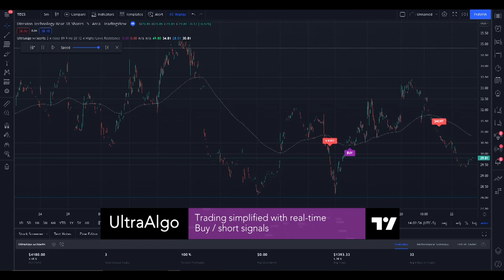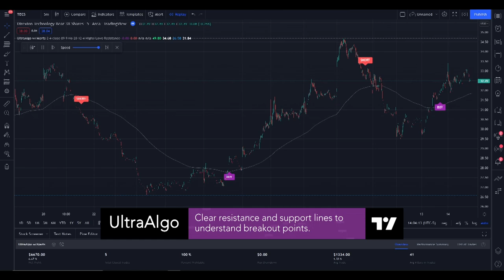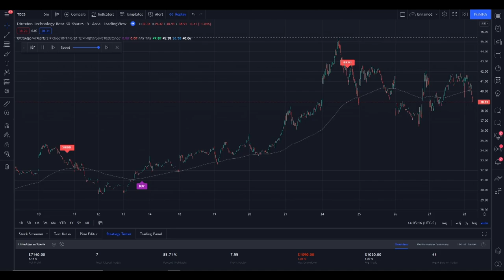Day Trading ETF $TECS (Direxion Technology Bear 3X Shares) NYSE | UltraAlgo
We review stock ticker $TECS (Direxion Technology Bear 3X Shares) NYSE. UltraAlgo, a leading algorithmic trading tool, delivers clear buy and short signals across any security listed on the NASDAQ, NYSE, and CBOE.